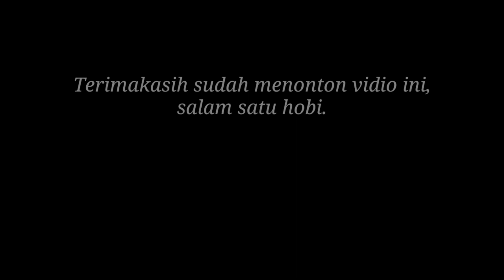WOW.. Perkembangan anak ayam yg saya rawat dari anak ayam baru menetas ! part 3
Inidia perkembangan anak ayam yang saya rawat sendiri dari anak ayam baru menetas yang saya pisahkan dari induknya dan saya besarkan sendiri, sekarang pertumbuhan anak ayam yang saya rawat ini sudah berumur 1,5 bulan / 6 mingguan ya teman-teman.